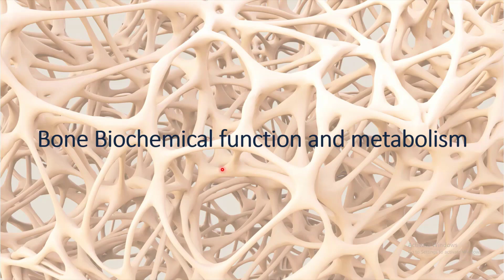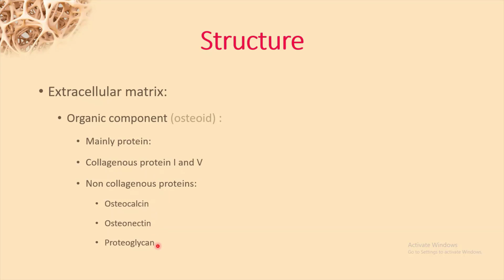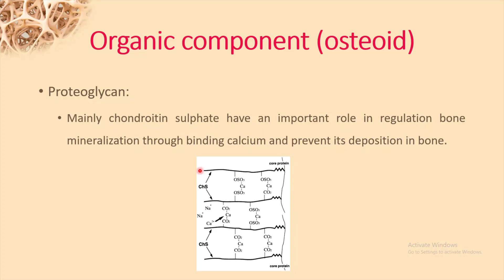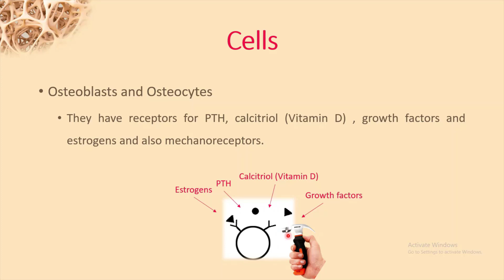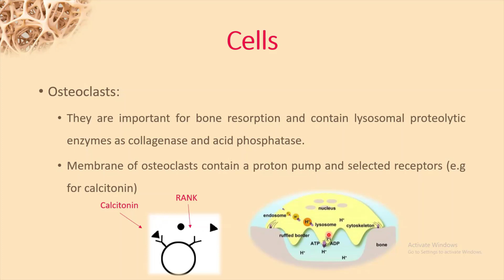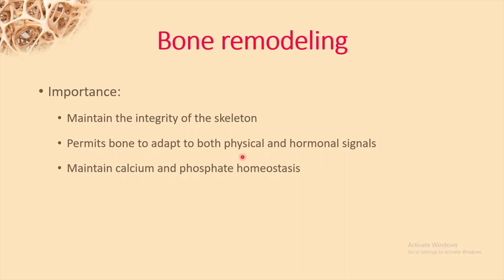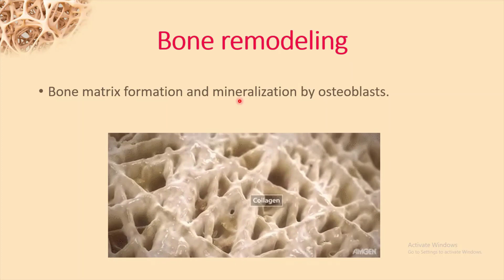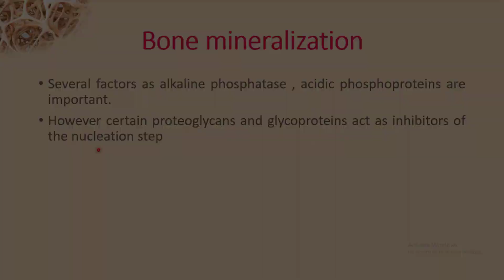Bone biochemical function and metabolism